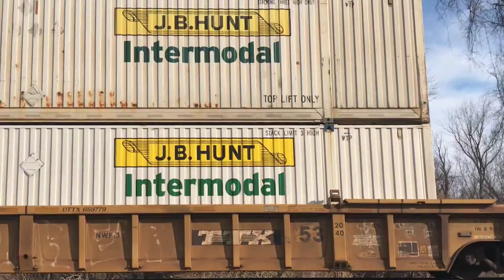Railfanning Duncannon PA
Lots of Action in Duncannon PA on the NS Pittburgh Line